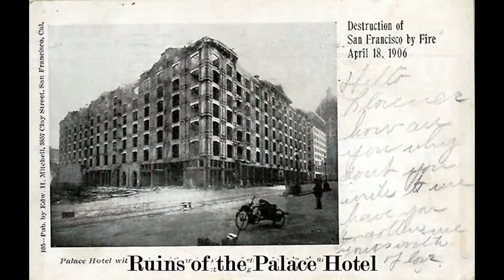Eyewitness: Jack London's account of the BURNING of San Francisco, 1906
San Francisco was destroyed in the cataclysm of the Great Earthquake and Fire of 1906.  Novelist Jack London, author of The Call of the Wild, White Fang, and The Sea Wolf, was dispatched as a journalist and recorded in beautiful narrative style what he saw as the city burned away.  Here, verbatim, is his eyewitness account, furnished by photos of the great disaster as it unfolded.

Please note that all photos and music are in the public domain.

Music:  - Camille Saint-Saens performing his own Danse Macabre
- Sergei Rachmaninov performing the Elegy in E-flat minor (mvt. 1) from his Morceaux de Fantaisie, Op. 3, followed by an excerpt of the Melody in E major (mvt. 3) from the same work.
- Cesar Franck's Piano Quintet in F minor performed by the Capet Quartet and Marcel Ciampi